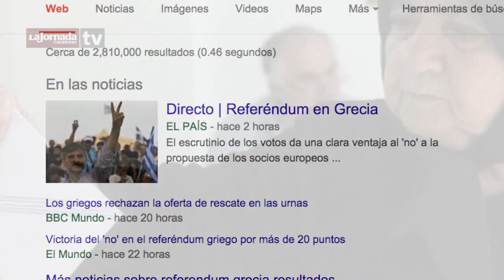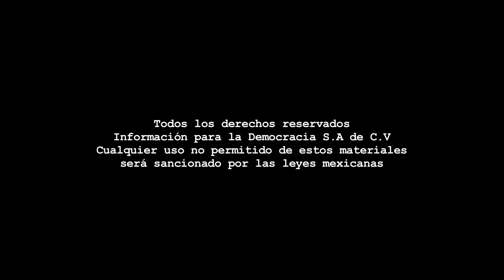Editorial - Grecia: Esperanza y emergencia/07 de julio de 2015.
Dirección Gral.: Carmen Lira - Dirección Zacatecas: Raymundo C. Vargas - Coordinación: Benjamín Contreras - Cámara: Odín Salinas - Sonido directo: Joaquín Zamora - Edición audiovisual: Odín Salinas - Cortinilla y Pleca: Paco López.